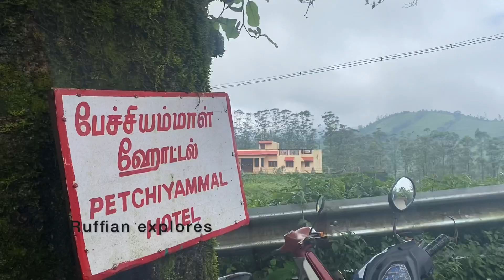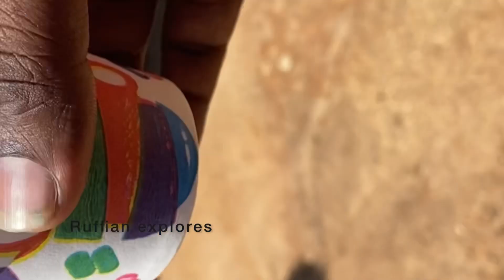மகாராஜா மெட்டு ||Megamalai View Point|| 💯 Fun 😂 Use 🎧||Ruffian explores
In this video part we cover Megamalai, Maharaja mettu view point and having so much fun on bike ride. We also went most Curious spot 18th Canal but there Is no water FLow and Suruli falls they also restricted tourists because of COVID
The details are explained in video. Kindly watch fully.

Unga ooru special ennanu comment la solunga Anga vandhu video panrathuku plan panuvom Namma elaarum sendhu ✌🏼🤝